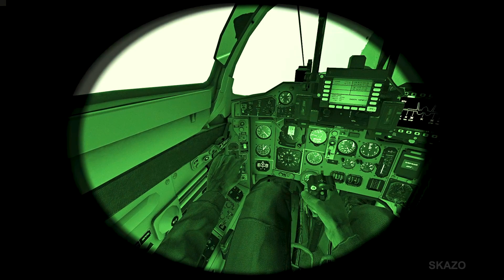C-RAM in action vs MiG-29 - missiles and tracers firing simulation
Video was created with ARMA 3 is just a military simulation game made
This not representative of reality it is just a simulation

Arma 3